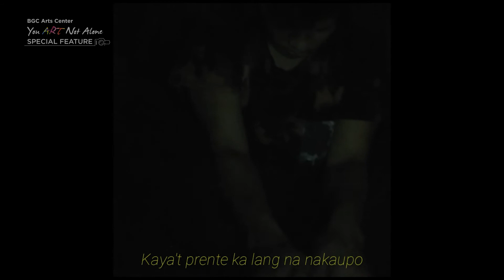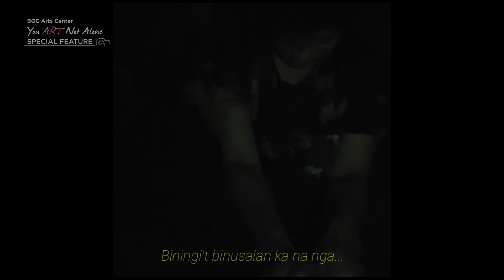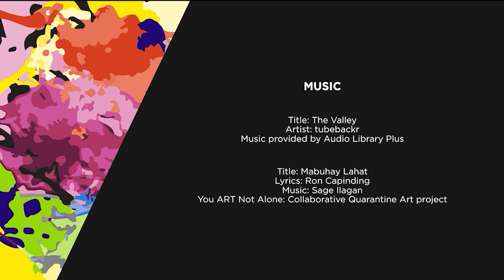You ART Not Alone: Special Feature - inVYctus06 (Rhino G. Salvador)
"Ang Hinahon" by inVYctus06 (Rhino G. Salvador)
YouARTNotAlone​ QUARANTINE ART AWARDEE

The You ART not Alone Quarantine Art program by the BGCArtsCenter​ was initiated to encourage Filipino​ artists to stay creative​ and create art​ in these pandemic times.

This online Special Feature seeks to affirm the good and essential work that artists do to help us cope in these extraordinary times.